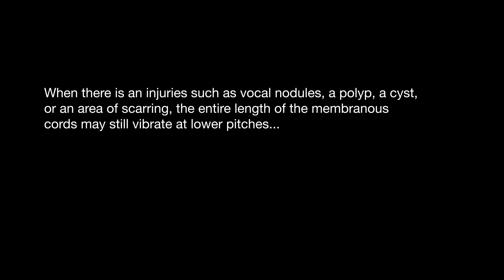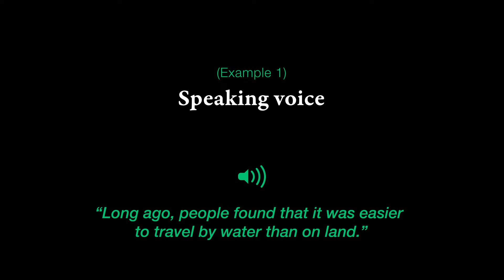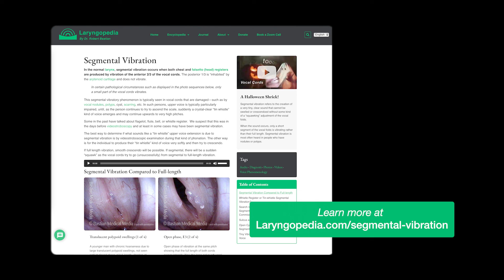Tin Whistle Segmental Vibration of the Vocal Cords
A squeaking  or "tin whistle" voice can be evidence of nodules or other vocal cord injury of overuse.

Background: normal vocal cords vibrate along their entire length even at very high pitch. When nodules or polyps stop vibration in the mid-cord, a tiny (usually anterior) segment may continue to vibrate, creating and equally tiny "tin whistle" quality.

This video explains the difference between full-length and segmental vibration of the vocal cords, with excellent audio and video (vocal cord) strobe light illustrations of both kinds of vibration.